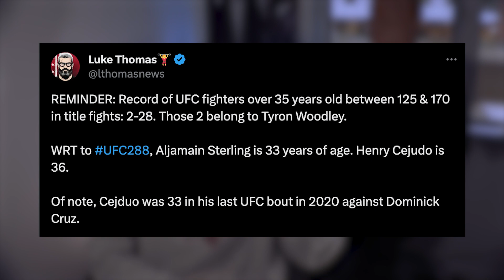BIG Predictions For The UFC in 2024!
I hope you guys enjoy! In this video I break down what I think the be some og the biggest things to happen in the UFC in 2024. I touch on JonJones AlexanderVolkanovski shavkatrakhmonov natediaz and much more!!